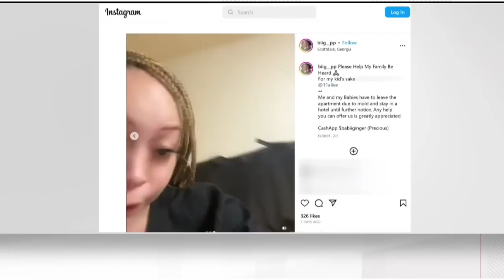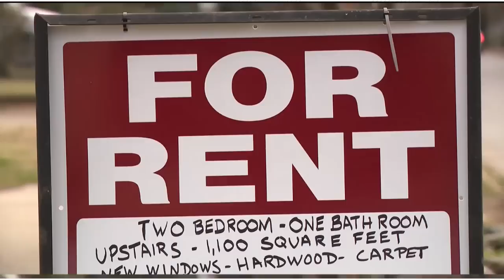‘I feel like I have failed my kids’ | DeKalb Co mother of four in losing battle with landlord.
SCOTTDALE, Ga. — A working mother of four children has been living in her car while her children pack into her sister’s small home, all because, she said, their apartment in DeKalb County has been unlivable, with major plumbing leaks and mold.
Management has been trying to make repairs but still won’t move the family to another unit in the meantime.

Precious Bankston, with her children, resides in a small, three-bedroom unit at Oak Forest Apartments in Scottdale, in DeKalb County. In August, Bankston said the water began leaking from pipes inside the walls and onto the floors of her bathroom, kitchen and bedroom.
Management kept sending in a repair crew to stop the leaks, but it just kept folding, she said, creating a mess in her apartment. Her tile floors were wet, her carpeting was soggy, and there was mold from all the water.
And yet, Bankston, whose children are ages four through 13, is somehow blaming herself and resorted to social media last week for help — nowhere else to turn, she said.
"Somebody! Hear me! I'm praying now for help, for me and my babies," she said on her Instagram account.
She said management at Oak Forest Apartments refused to move the family to a different unit. And the landlord is not commenting about any of this to 11Alive.
“I can't cook, I don't have a stove,” she said Monday, “We have no sanitation. We can't wash. We can't do anything here. I feel like this is all my fault. I feel like I failed my kids because the apartment complex failed me. I have reached out numerous times trying to find a lawyer; everybody’s denying me when they hear it’s these apartments.”
Repairs inside the apartment did begin — again — this past Friday. And Bankston said it’s worse now rats have been coming through the holes that crews punched through the floor.